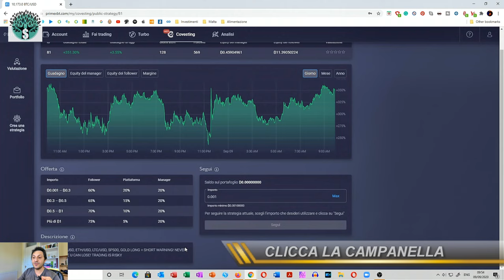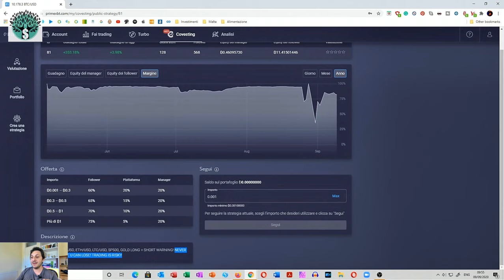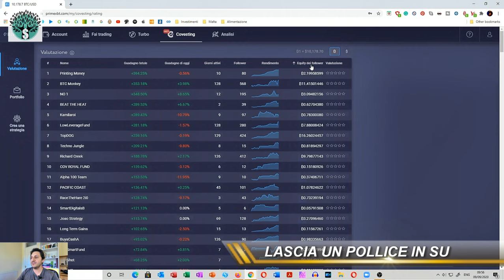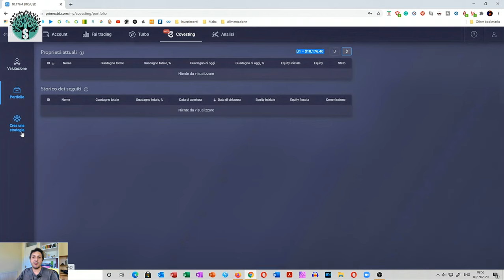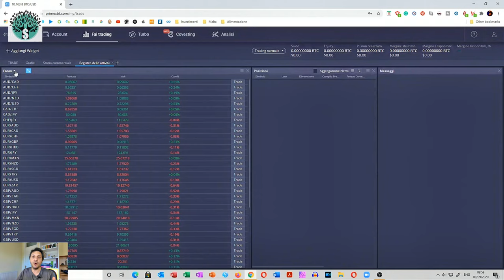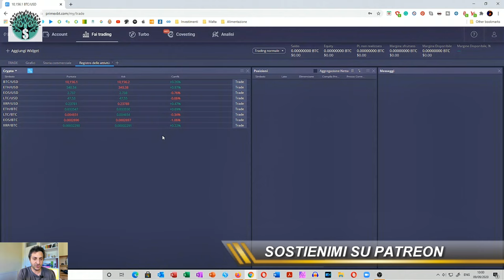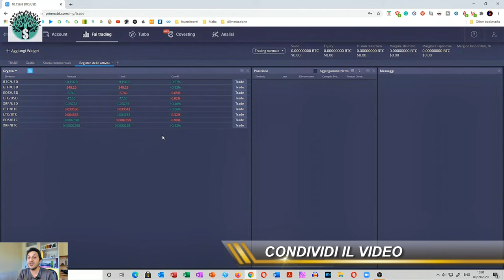COVESTING PRIME XBT - Fare Copy Trading con le Crypto - Bitcoin collaterale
e riceveremo entrambi un titolo azionario